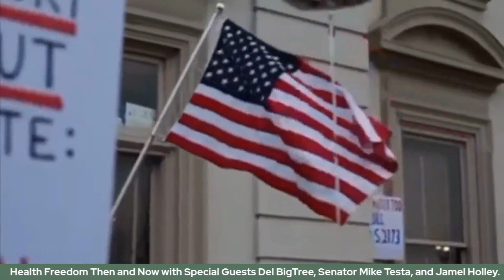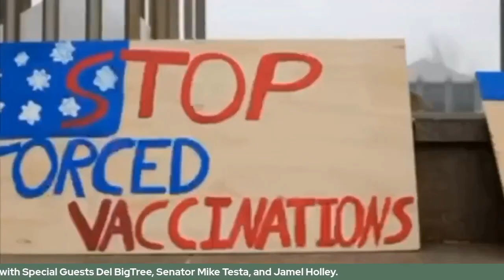NJPHIPC "Battle of Trenton" 3rd Anniversary Event Segment 4 Del Bigtree interview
NJPHIPAC "The Battle of Trenton" 3rd Anniversary Commemorative Event: Segment 4 of 8- Melanie Dragone Interviews Del Bigtree

Del Bigtree is one of the worlds preeminent voices of the vaccine risk awareness movement. He is the founder of the nonprofit, Informed Consent Action Network, and host of the breakout internet talk show The HighWire, the fastest growing program in the natural health arena with over 100 million views.

Dels career as an Emmywinning producer of the CBS talk show The Doctors changed profoundly when he produced the documentary, Vaxxed: From Coverup to Catastrophe. Since its release, the film is credited with igniting a revolution against pharmaceutical tyranny around the world.

Dels nonprofit, the Informed Consent Action Network, or ICAN, is leading worldwide investigations into drug and vaccine fraud that have already resulted in multiple winning lawsuits against US Government agencies Health and Human Services, National Institutes of Health, CDC and FDA.

It was great to have Del with us to commemorate the 3rd anniversary of the Battle of Trenton and our win defeating the Religious Exemption removal bill in 2020.